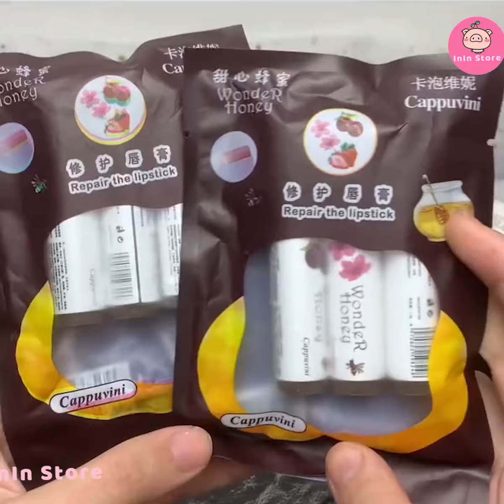[抖音​] [Unboxing Douyin] Đập hộp Mỹ phẩm Siêu đẹp Tiktok Trung - InIn Store # 132